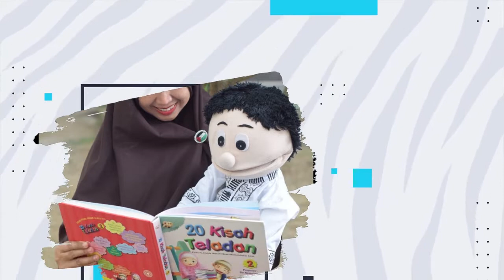Kak Ninik dan Acil | Ayah Penolong Ku